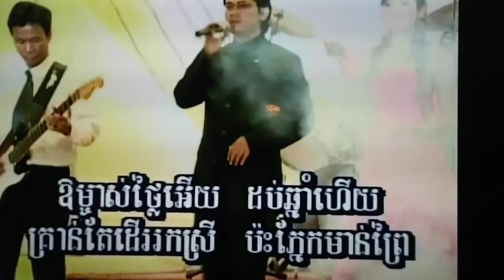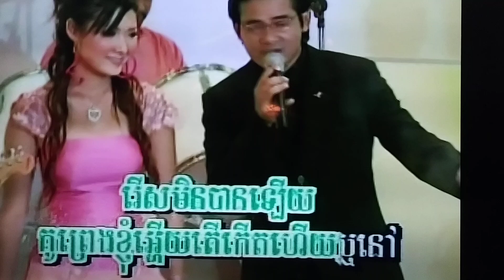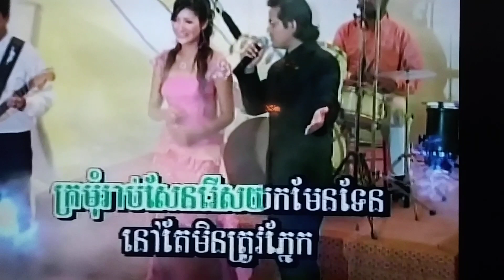February 17, 2024